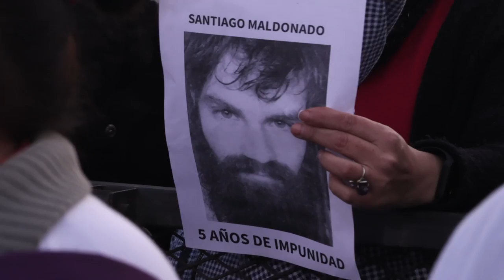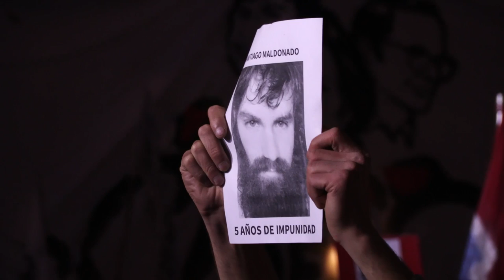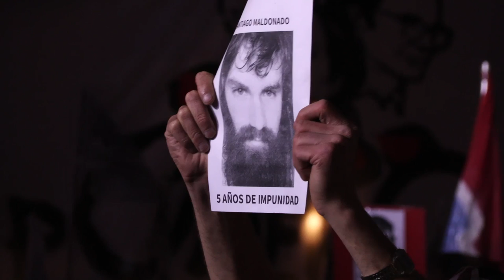Santiago Maldonado, 5 años de impunidad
Santiago, presente
A cinco años de la desaparición seguida de muerte de Santiago Maldonado, una colmada Plaza de Mayo reavivó el pedido de justicia. Un recorrido audiovisual de la jornada y la palabra de sus familiares que reclaman el fin de la impunidad para los responsables.